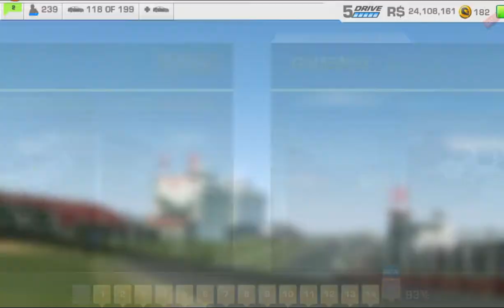RR3–LOTUS TYPE 125 CHAMPIONSHIP–14.3.Circuit de Catalunya GP Circuit(Cup)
REAL RACING 3 – LOTUS TYPE 125 CHAMPIONSHIP
Car: Lotus Type 125

Steering Assist: Low
Traction Control: Off
Brake Assist: Off
Steering: Tilt A
Steering: Sensitivity 7 or 3

My Playlist Blog:

Screen Recorders:
Screen Recorder